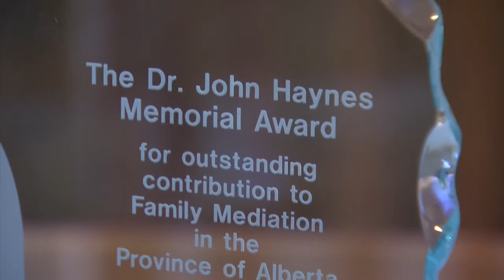Woman of Vision: Marguerite Trussler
Global Woman of Vision, Dec. 2014